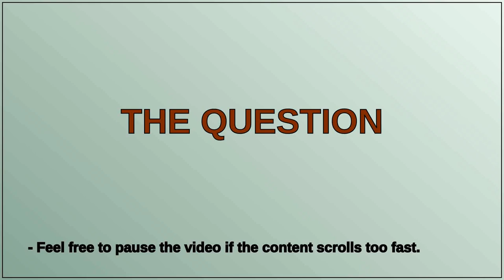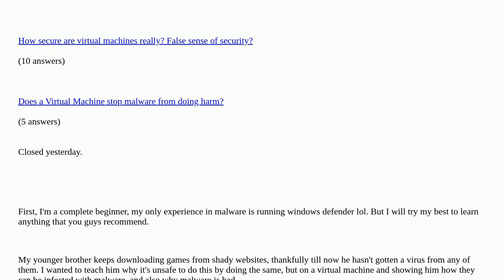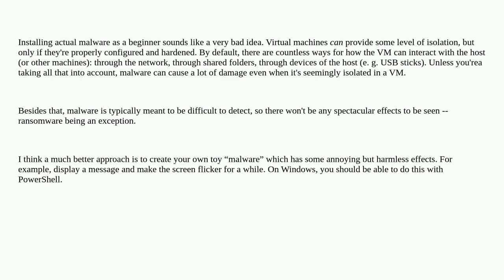How to know if you have downloaded a malware on a virtual machine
How to know if you have downloaded a malware on a virtual machine [duplicate]

A special thanks goes out to the community

  malware-analysis malware virtualbox virtualization sandbox